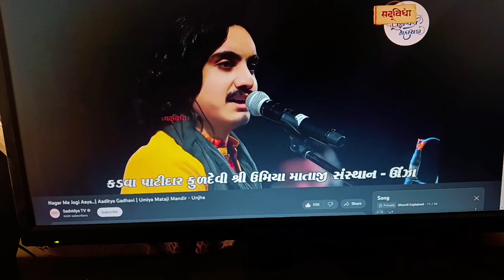श्री कृष्ण जन्मआष्ट्मी की हार्दिक शुभकामनायें | 2023 VLOG